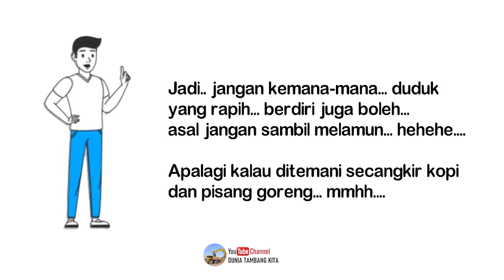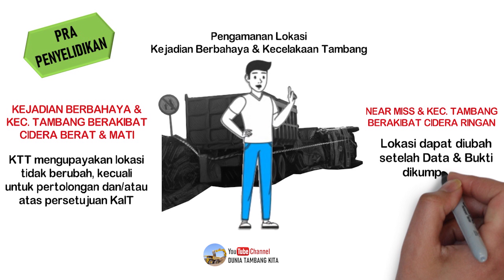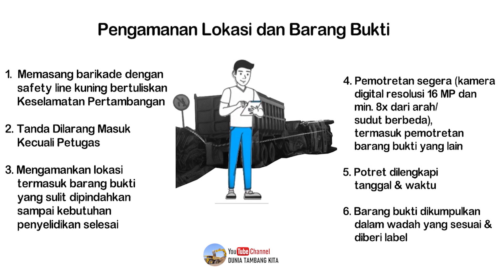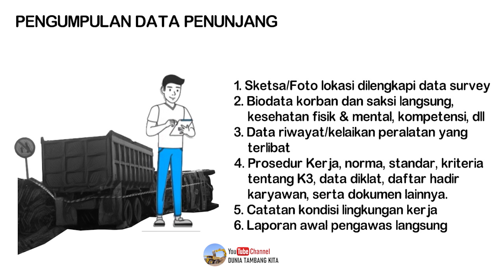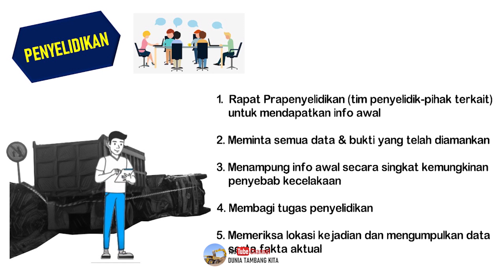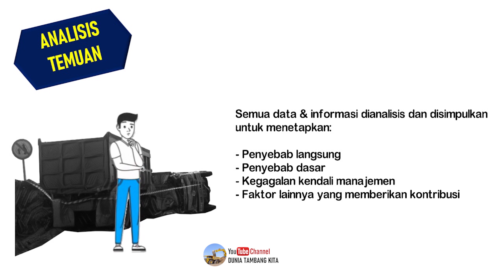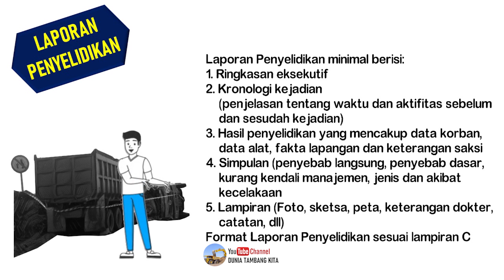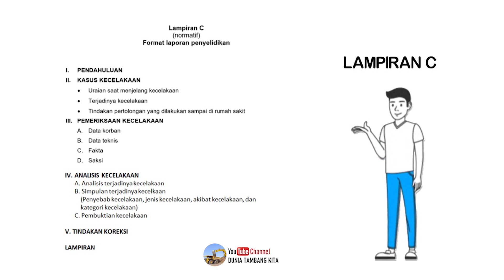Investigasi Kecelakaan dan Kejadian Berbahaya di Pertambangan - SNI 7081 : 2016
Standar Parkir di Tambang - Standar Parkir LV di Permuka Kerja SNI No. 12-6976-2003

Kegiatan pertambangan sangat sarat dengan potensi bahaya dan risiko terjadinya kecelakaan.
Semua bentuk kecelakaan atau kejadian berbahaya harus kita cegah. Dan kalaupun terjadi kecelakaan, kita harus dapat menemukan penyebab yang sebenarnya dan membuat tindakan koreksi sehingga kecelakaan yang sama atau mirip di kemudian hari tidak terjadi lagi.

Tantangannya adalah, bagaimana bisa menemukan penyebab kecelakaan yang sebenarnya?
Banyak teori yang menjelaskan hal ini, akan tetapi ternyata sudah ada Standar Nasional Indonesia (SNI) yang juga menjelaskan bagaimana melakukan investigasi yang benar sehingga menemukan penyebab yang sebenarnya.
Silahkan disimak video ini, semoga bermanfaat.

Salam,
Dunia Tambang Kita